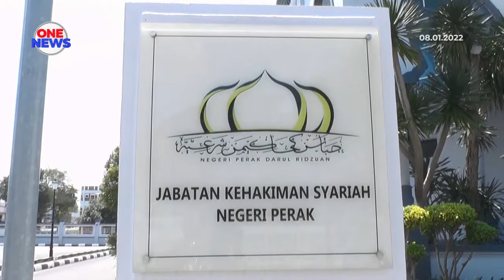Raja Bomoh dan 'Puteri Zaleha' diberi jamin RM3,000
Ibrahim Mat Zin atau 'Raja Bomoh' yang tular dengan video ritual menolak musibah banjir dibebaskan dengan jaminan Mahkamah Rendah Syariah Ipoh.Ibrahim, 71 tahun, bersama seorang wanita, Suliaha Abdul Hamid atau dikenali 'Puteri Zaleha', 62 tahun, masing-masing diperintahkan membayar wang jaminan RM3,000 dengan seorang penjamin dalam kalangan ahli keluarga.

Ketetapan dibuat Hakim Syarie Mohammad Najib Ab Razak selepas membenarkan permohonan Pendakwa Syarie, Suhaili Ishak yang dikemukakan mengikut Seksyen 22 Enakmen Tatacara Jenayah Perak 2004.
Bagaimanapun, pihak pendakwaan tidak mengemukakan kertas pertuduhan pada prosiding itu kerana perlu masa untuk mengambil keterangan dan siasatan lanjut.

Dua individu terbabit disiasat di bawah Seksyen 16 Enakmen Jenayah Syariah Perak 1992 di sebuah rumah di Taman Rapat Jaya 1, Ipoh sekitar jam 3.45 petang, 6 Januari lepas.

Bagi tujuan siasatan, dikemukakan agar kedua-dua mereka diberi pembebasan dengan satu cagaran penjamin oleh mahkamah.

Sebutan semula kes ditetapkan 23 Februari depan.